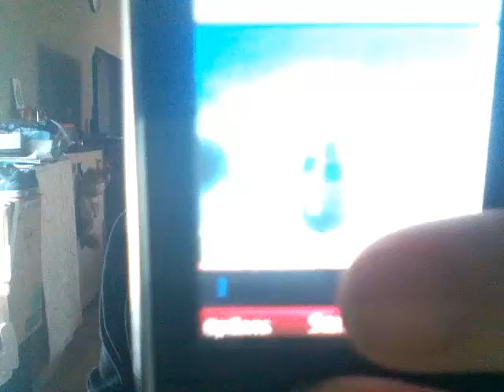Gumi Maci Short Version!!!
found this on scratch yesterday so i thought it was pretty cool